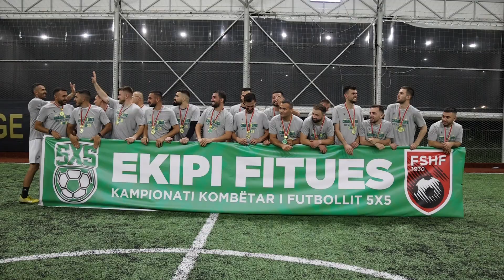Kampionati i futbollit 5×5 ul siparin e edicionit të tretë, Prestige MFC shpallet kampion